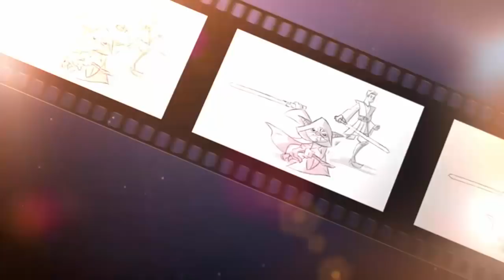Cómo Lucen los Dobles de Estos 11 Famosos Actores!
En las películas de acción siempre hay escenas peligrosas que normalmente no graban las estrellas protagonistas, sino que los que asumen el riesgo son los dobles de acción para facilitar el trabajo de los protagonistas y para evitar que ocurra algo que obligue a paralizar la producción.
A continuación conocerás a las actrices y actores famosos junto a sus dobles. En algunos casos su parecido es sorprendente y no podrás distinguir quién es quién.